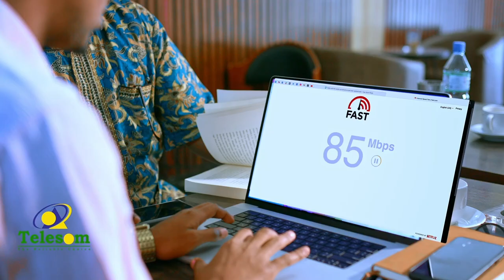Dhinacyada ku dagaalamaya dalka Sudan oo aan wali u hoggaansamin xabad joojin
Dhinacyada ku dagaalamaya dalka Sudan oo aan wali u hoggaansamin xabad joojin ay beesha caalamku gadhwadeen ka tahay.